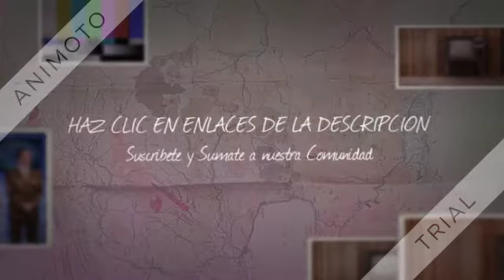3ABN LATINO (ALEMANIA)